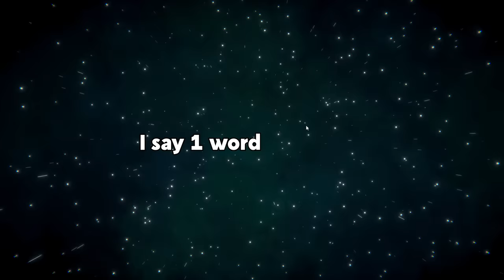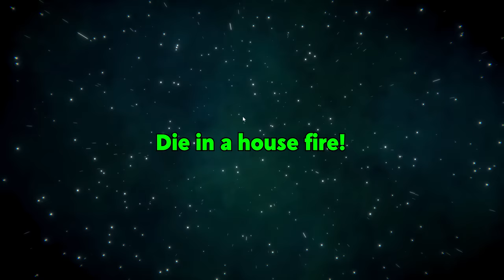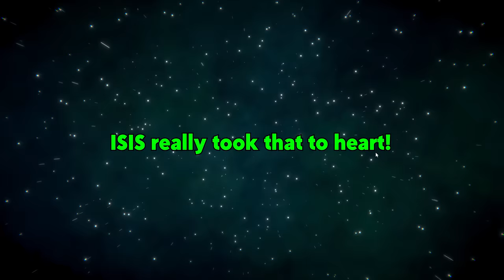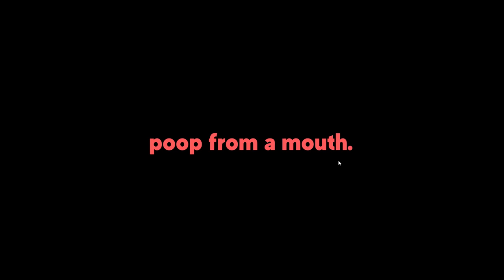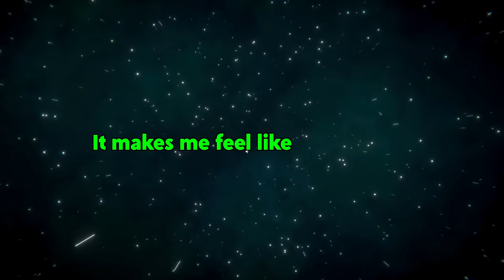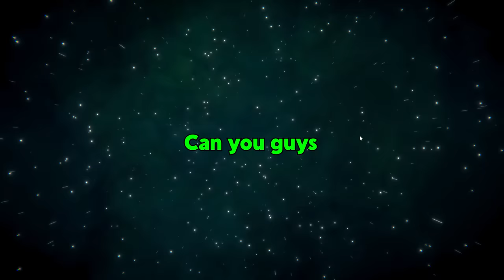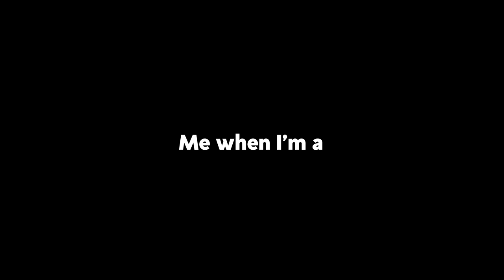The game that DESTROYS friendships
▼ GOONS PODCAST ▼

▼ COOKOUT PODCAST ▼

▼ FOLLOW ME ▼

▼ FONT COLORS ▼

♦ Yumi - Light Blue
♦ Soup - Green
♦ Knep - Yellow
♦ Trippy - Salmon

▼ INTRO & OUTRO ▼